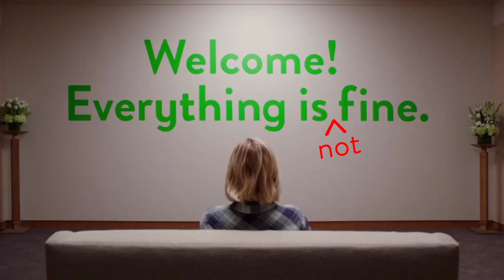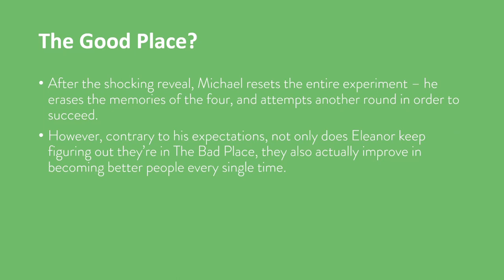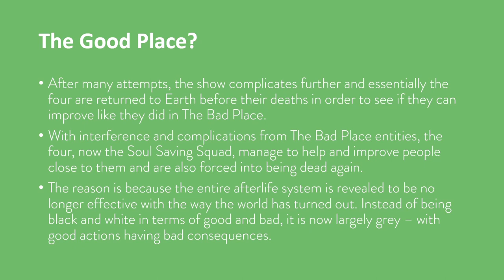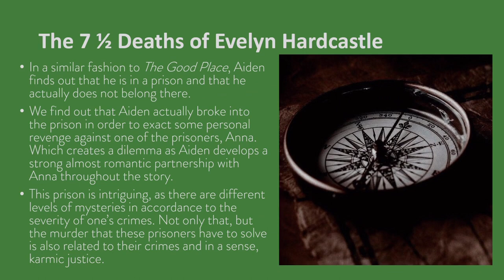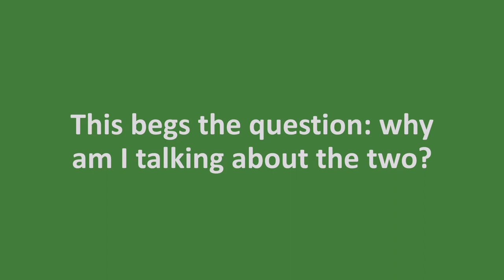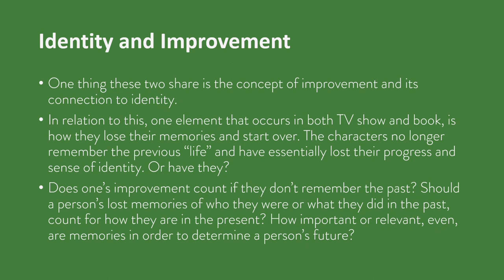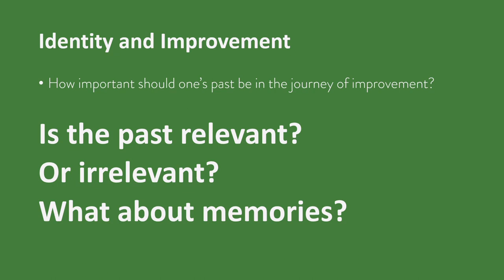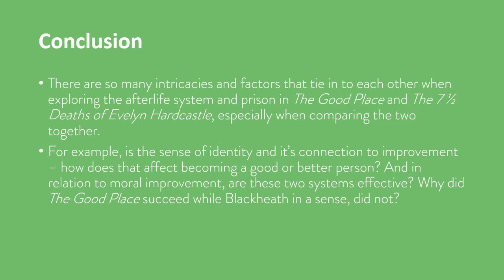송서윤_The Good Place & The 7 1/2 Deaths of Evelyn Hardcastle Improvement